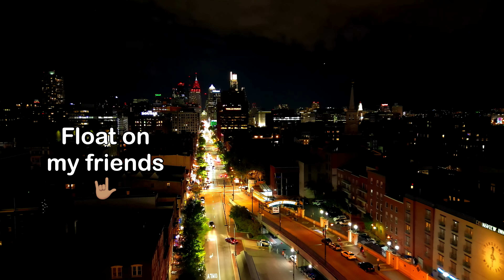relaxing schuylkill river trail philadelphia PA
art museum to south street bridge

Most of the Schuylkill River Trail is a 10- to 12-foot wide paved surface with grass shoulders, and it gets very busy on weekends.

Parking is available at several train stations along the R-6 Norristown line, as well as at Valley Forge Park’s Betzwood Picnic Area, but since the trail is easily accessible by public transit, a car isn’t really needed to enjoy it.

The Schuylkill River Trail is just one small part of the Circuit Trails. Aimed at bringing all of the region’s fantastic biking trails together, the Circuit is a planned network of 750 miles of bike and pedestrian trails. To date, more than 300 miles of trails have been completed.

I appreciate all the support thanks

feedback comments and questions are appreciated

amazon store

500 Delaware Ave Ste 1 # 26494
Wilmington, DE
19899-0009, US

thank you for stopping by and being one of my new peeps.  see you soon

If you care to make a small donation to support me you can do so securely at: